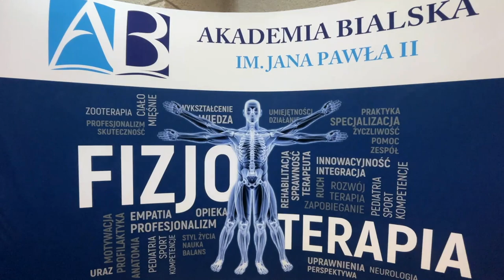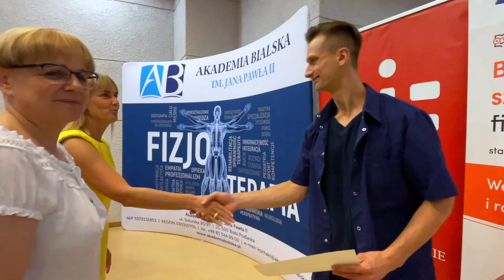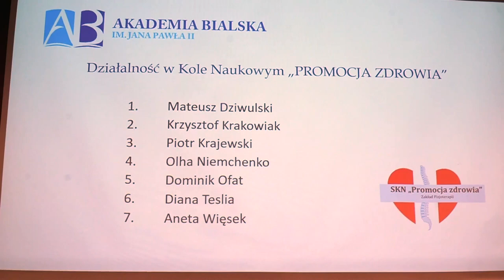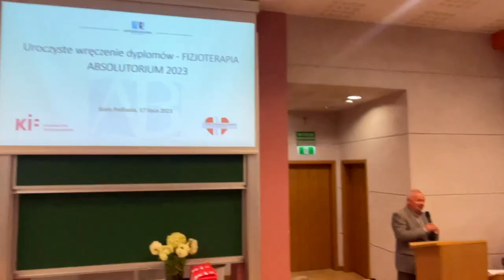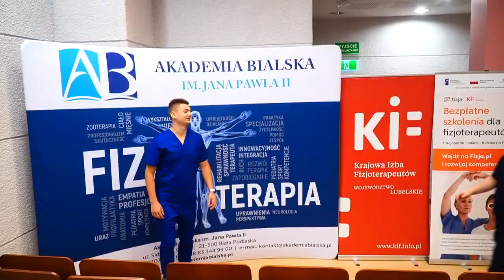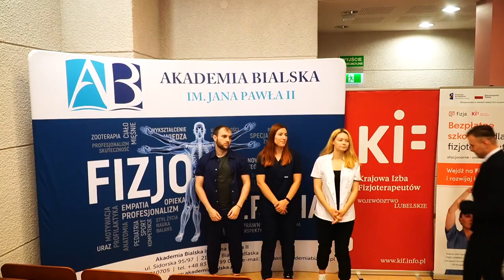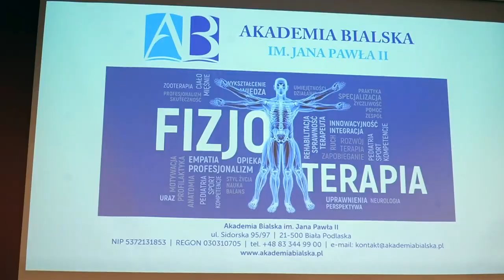Akademia Bialska wręczyła dyplomy absolwentom fizjoterapii